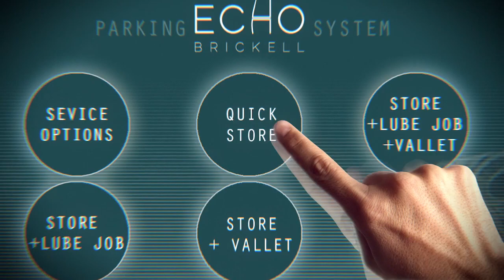Echo Brickell video presentation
Echo Brickell will be an upscale residential development with a true Brickell Avenue address. It will consist of 57 stories and 180 residences, including four full-floor penthouses. Residences are delivered fully finished and feature smart Apple technology.